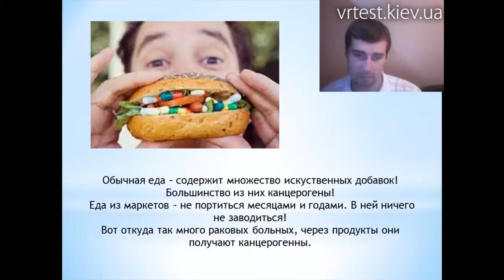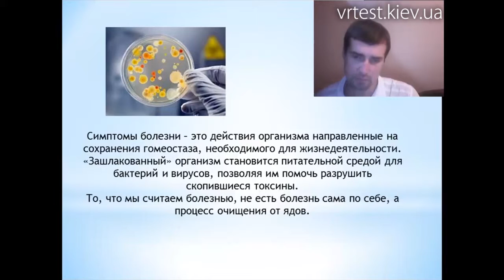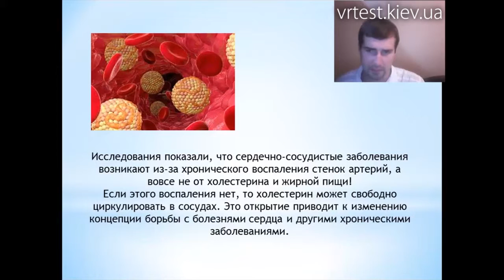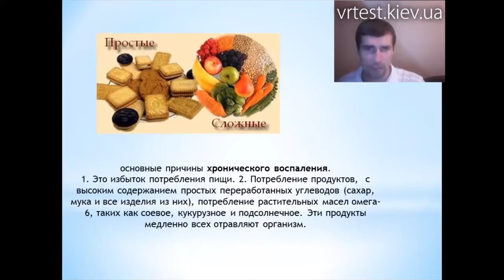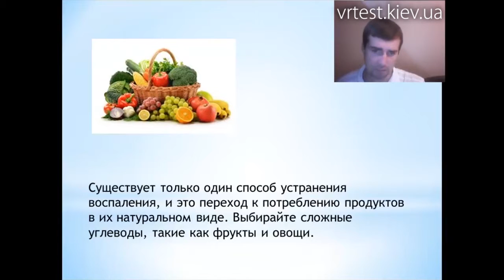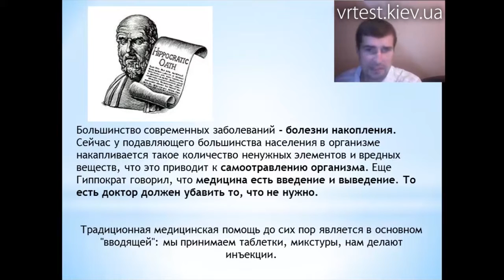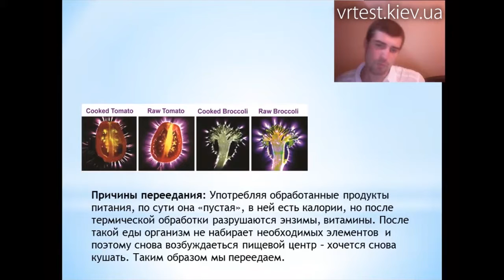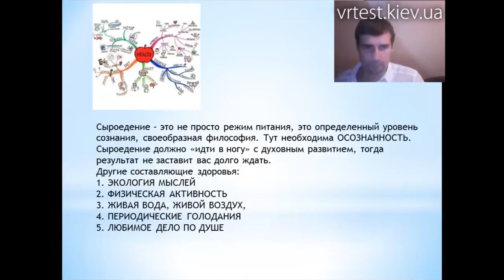Обман в медицине. Искуственные добавки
Запись вебинара доктора Олега Гончаренко